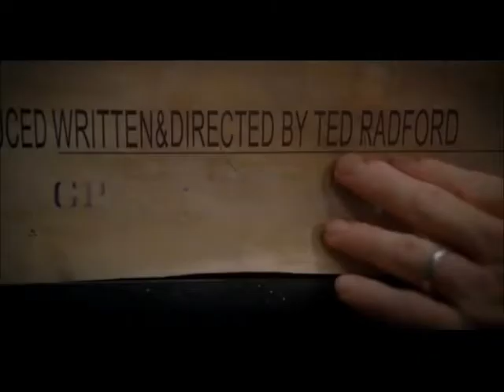Stoopid Movies Episode 67 - Midnight Movie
This week, the Stoopid Movie crew stays up late to catch Midnight Movie, and it's more fun than it has any right to be!